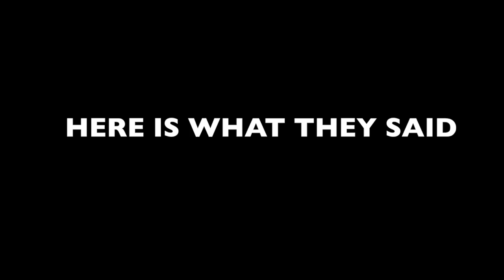BAD GIRL TEASER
BAD GIRL - Kevin Saunderson featuring Inner City

KMS 152 - KMS Records